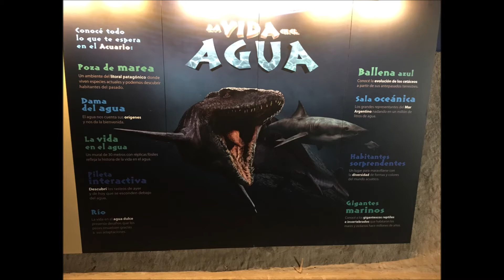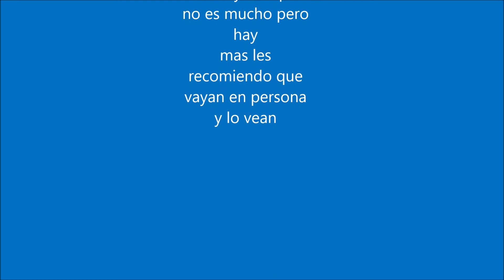lo nuevo en Temaiken diciembre 1, 2019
una aventura en el acuario